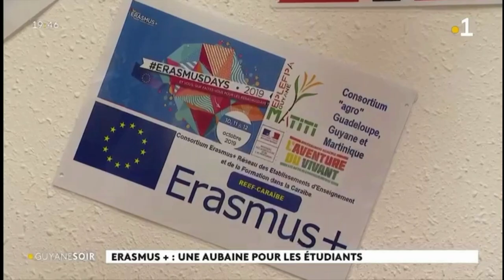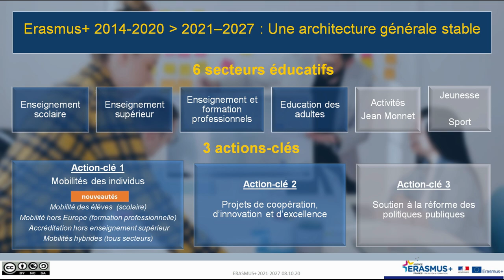JTV Guyane soir du 29.12.2022 - Le programme Erasmus+ en Guyane